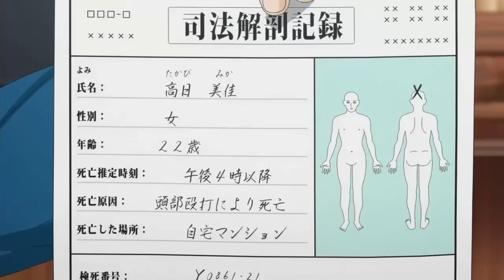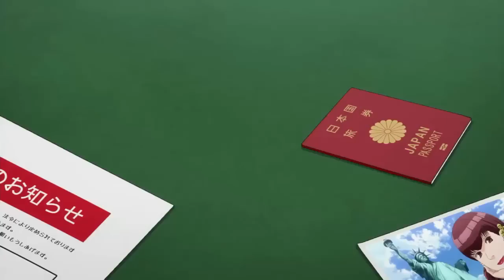Ace Attorney - Einspruch gegen die "Wahrheit" [deutscher Fandub] Folge 1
Ace Attorney Anime Fandub Folge 1
Der erste Wandel

Und auf Anregung meiner Stammzuschauer hin noch ein kleines YTP am Ende.

Dies mag zwar nur ein Fandub sein, aber wir hoffen, euch gefällt unsere Perfomance und ihr schaut auch in späteren Folgen wieder rein.